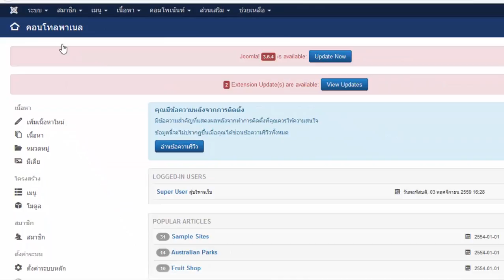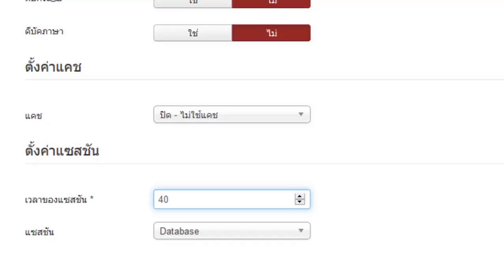การตั้งค่าเวลาการเข้าระบบให้นานมากขึ้น (time session Joomla 3.x)